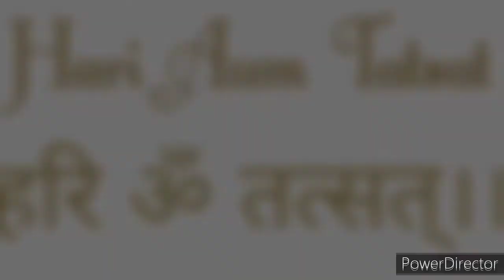बृहद जबलो उपनिषद ७ हिंदी Brihad Jabalo Upanishad 7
Brihad Jabalo Upanishad 7 बृहद जबलो उपनिषद ७ हिंदी